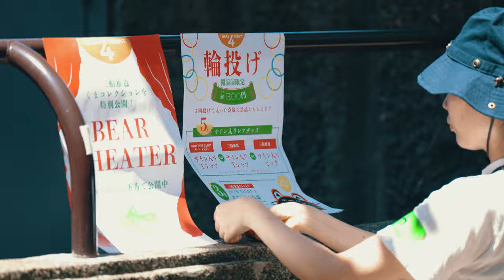ROTH BART BARON "BEAR NIGHT 4" Live at Hibiya Open Air Concert Hall｜July 16th, 2023 ~After Movie~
BEAR BASE Presents, "BEAR NIGHT 4" Live at Hibiya Open Air Concert Hall
ノーカット完全版有料配信決定 !!!
配信期間：8/11(金) 0:00〜8/17(木) 23:59
Streaming Ticket

ROTH BART BARON NEW ALBUM 発売決定！！
​全国ツアーオフィシャル先行発売受付スタート！！
ROTH BART BARON TOUR 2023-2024『タイトル未定』

2023年
11月 04日 (土) 宮城 仙台 darwin
11月 12日 (日) 京都 CLUB Metro
11月 18日 (土) 石川 金沢 DOUBLE
11月 19日 (日) 静岡 浜松 space-K
11月 21日 (火) 東京 下北沢 ADRIFT
2024年
2月 04日 (日) 愛知 今池 THE BOTTOM LINE
2月 11日 (日) 熊本 早川倉庫
2月 12日 (祝月) 福岡 BEAT STATION
2月 18日 (日) 大阪 心斎橋 BIGCAT
3月 01日 (金) 北海道 札幌 cube garden
3月 02日 (土) 北海道 札幌 モエレ沼公園 ガラスのピラミッド
3月 03日 (日) 北海道 札幌 モエレ沼公園 ガラスのピラミッド ＊三船SOLO
3月 17日 (日) 東京 渋谷 Spotify O-EAST

■ オフィシャル HP 先行【PIA】
受付期間：2023/7/16（日）21:00～2023/8/6（日）23:59 迄

ROTH BART BARON

三船 雅也｜Masaya Mifune - vocal, guitar, producer
西池 達也｜Tatsuya Nishiike（BEAR BASE）- keyboard, producer
北島 優一｜Yuichi Kitajima - guitar
ザック クロクサル｜Zak Croxall - bass
工藤 明｜Akira Kudo - drum
エミリオ ブナニ｜Emilio Buonanni - vibraphnoe, percussion
竹内 悠馬｜Yuma Takeuchi - trumpet
大田垣 正信｜Masanobu Otagaki - trombone
白仁 "虎徹" 賢哉｜Kenya "KOTETSU" Shirani - vocal, trombone, guitar
リュウ｜Ryu (Ryu Matsuyama) - vocal, keyboard

後藤 正文｜Masafumi Gotoh (ASIAN KUNG-FU GENERATION) - vocal, guitar
佐々木 亮介｜Ryosuke Sasaki (a flood of circle) - vocal, guitar
O.A. I - セーフプラネット｜Safeplanet [ from Thailand ]
O.A. II - 水野 蒼生｜Aoi Mizuno

高野 洋｜Yo Takano  - stage director
掛川 正義｜Masayoshi Kakegawa (HAPPY STAFF) - production manager
宮下 智史｜Satoshi Miyashita (HIP LAND MUSIC) - production manager
畠中 泰正｜Yasumasa Hatanaka (Lighting ETHNOS) - lighting, design
山下 大輔｜Daisuke Yamashita - FOH engineer

仙石 陽子｜Yoko Sengoku (Spectrum Management) - "後藤 正文" artist management
田中 希佳｜Kiyoshi Tanaka (青) - "佐々木 亮介" artist management
柴田 洋平｜Yohei Shibata (SPACE SHOWER NETWORK)  - "Safeplanet" relations

堤 健斗｜Kento Tsutsumi (ABANK) - video producer
野田 雅己｜Masaki Noda (ABANK)  - video crew, editor, video director

好本 拓｜Taku Yoshimoto - Recording Engineer
前田 洋佑｜Yosuke Maeda - Mixing Engineer

平川 博康｜Hiroyasu Hirakawa (SPACE SHOWER MUSIC) - public relations
岡竹 翔一｜Shoichi Okatake (SPACE SHOWER MUSIC) - public relations

西嶋 章行｜Akiyuki Nishijima (DISK GARAGE) - concert promoter
森内 新｜Shin Moriuchi (DISK GARAGE) - concert promoter
小野寺 祥子｜Shoko Onodera - camera, editor "After Movie"
Special Thanks to PALACE Members